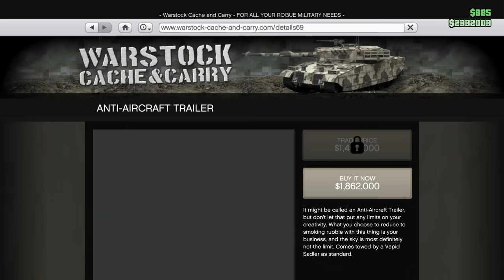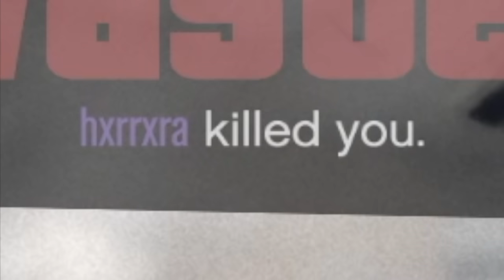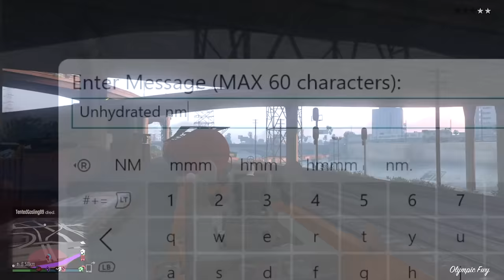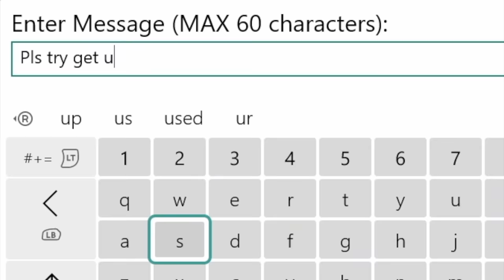This cost $1M but it’s not what I expected..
Today we play GTA Online.